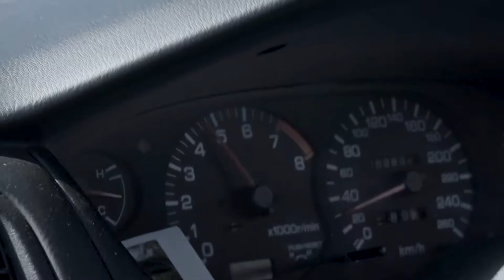S14 DRIFT DAY 28.8 (Short Film)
A few sliced clips from the Drift Day on 28.8.21 at The Bend Motorsport Park.

Took the S14 out again for some fun and to improve on my drifting skills.
Still chasing a fuel cut issue on the car which is causing it to cut out mid drift and resulting in my spinning.

Looking into a fuel surge tank set up soon so I'll be making a video once I acquire all the parts.

Thanks heaps guys xxxx